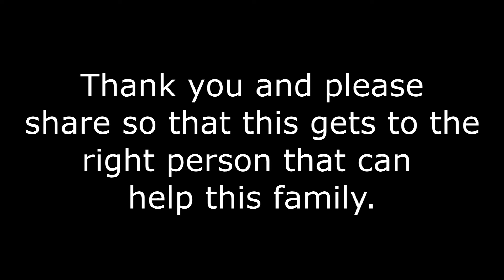VA Let My Father Die.....Swept It Under A Rug!! Please Help!!! POW*MIA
Please watch this video and share it!! This needs to get out there so this family can get some closer on what really happened. They have taken the nice route and that got them no where. Let help them guys. this soldier served our country and this is what he gets?? REALLY??? Let make sure his death was not someone's wrong doing. A large sum of money was stolen!